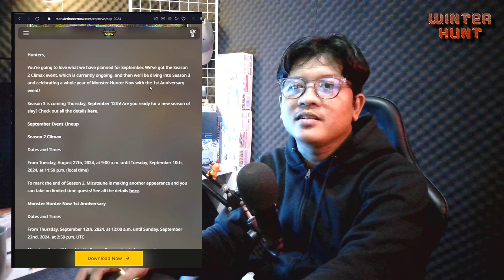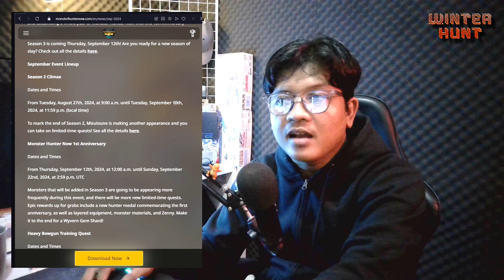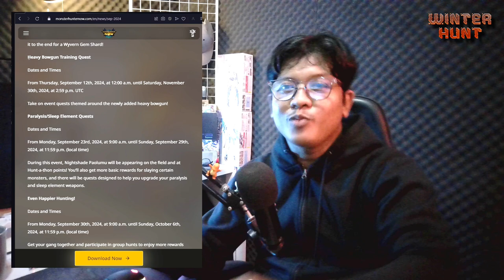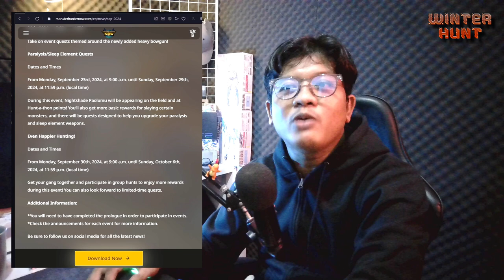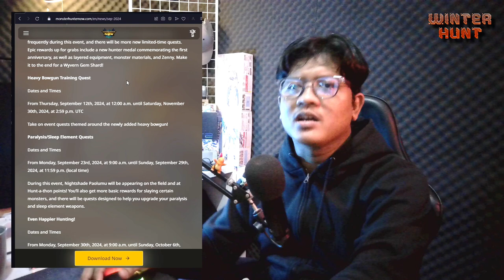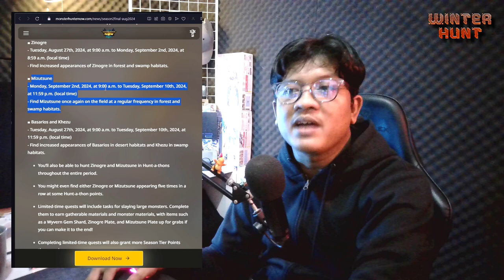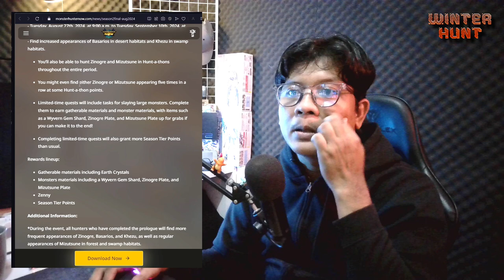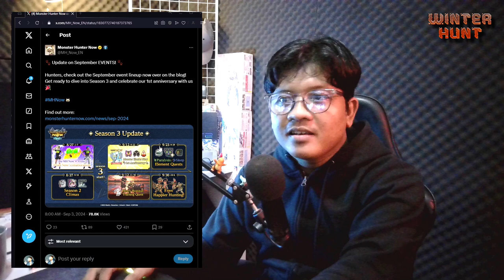Ulang tahun pertama Monster Hunter Now